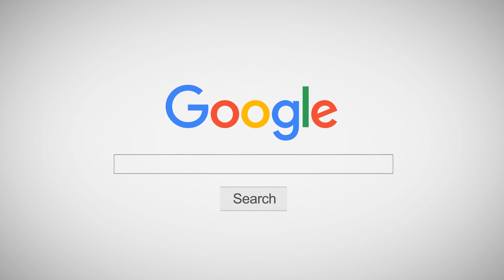INNER KIDS I YUMMY - JUSTIN BIEBER